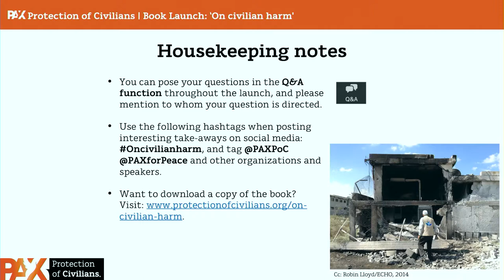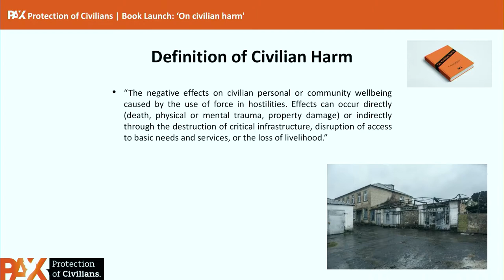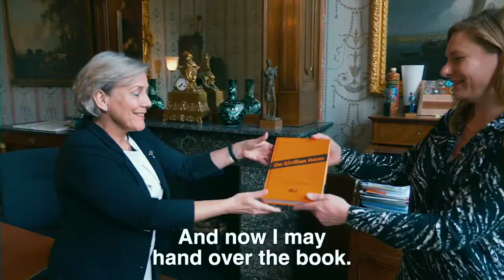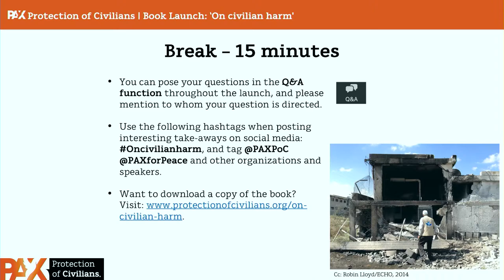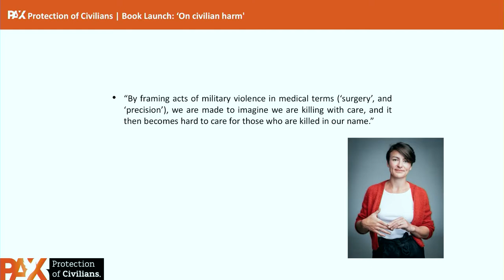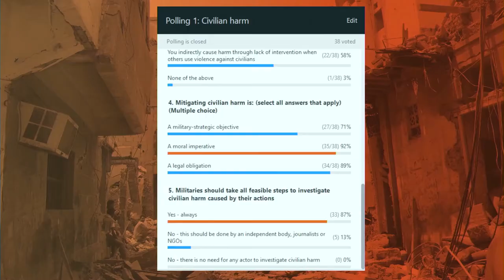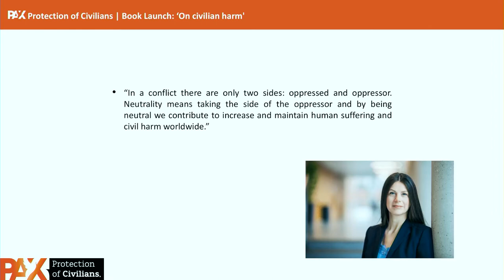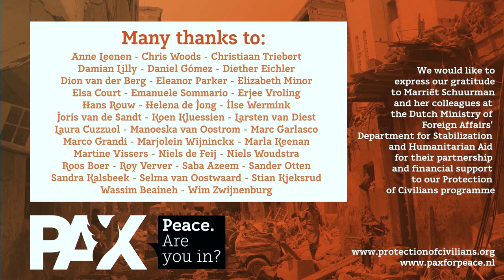PAX book launch ‘On Civilian Harm’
On 17 June 2021, the PAX Protection of Civilians team launched its publication ‘On Civilian Harm’. In this book, PAX studies the varied negative consequences of the use of violence that civilians in conflict-affected societies experience. The book calls for more attention for less visible effects from conflict like psychological trauma, protracted displacement, loss of livelihood, and so on, and identifies opportunities for security actors to mitigate such ‘civilian harm’ in future conflicts.

During the book launch, we celebrated this rich publication by inviting the book’s editors to speak about the origins, main message and purpose of ‘On Civilian Harm. This was followed by a panel of external civilian harm experts in the second half, including:
• Alma Mustafic (lecturer and Srebrenica Survivor)
• Christiaan Triebert (New York Times journalist)
• dr. Lauren Gould (Assistant Professor at Utrecht University)
• Marc Garlasco (military advisor at PAX)
• Youssef Rahman (senior political advisor at Amnesty Netherlands)

The event also contains a clip of the handover of a first copy of the book by PAX director Anna Timmerman to Dutch Minister of Defence Ank Bijleveld.